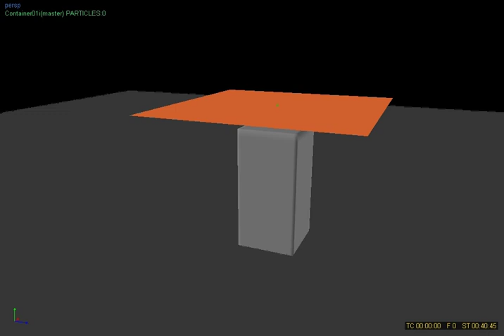RealFlow R&D : Cloth fluid 2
Stable emission on simple cloth simulation based on local position and velocity.
Fluid properties. Standard with our internal sheeter like daemon applied.